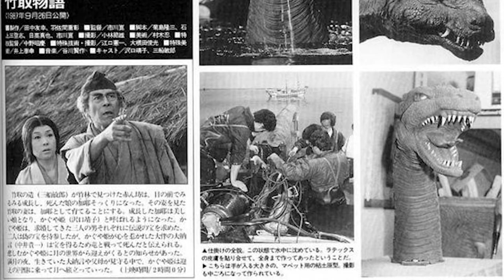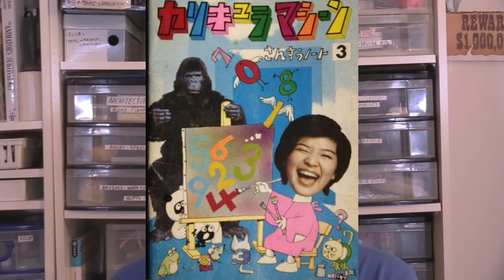Goodbye Nobuyuki Yasamaru.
As a kaiju fan, I find it sad to see this great man pass away.  His name is Nobuyuki Yasumaru, and he worked on a lot of kaiju films in the 1960s and 70s at Toho and Tsuburaya Productions designing great monsters for film and television.  Also, he worked on non-kaiju projects as you will see in this video.  He was creative and imaginative.
God bless his soul and may he rest in peace.